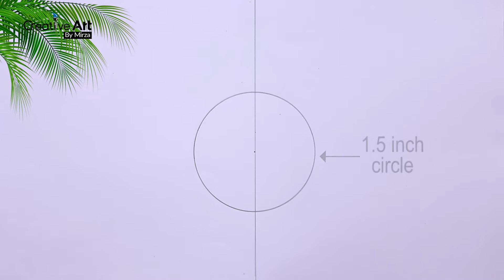How to draw coconut easy (step by step) | How to draw green coconut very easy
► Used things:
1. 2B Pencil.
2. Oil pastel color

Creative art by mirza is a unique YouTube channel to learn drawing in easy ways.